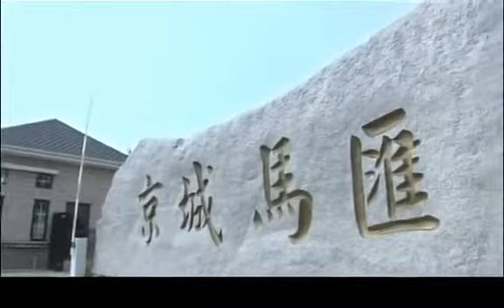【时尚国度】第13集 开创先河 跨界合作缔造经典传奇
【剧情简介】故事发生在一家国际时尚传媒集团的中国杂志总部。生于普通家庭的女主人公韩露（恬妞饰）刚从北京某大学文学系毕业。《HAN尚》是一本时尚杂志，由“时尚第一主编”亲自操刀运营，周恬因机缘巧合成为主编韩露（恬妞饰）的初级秘书，在这之后伴随她而来的是以前未曾想象过的残酷职场经历。女主人公通过自己的勤奋和努力，很快完成了“麻雀变凤凰”的过程，经历了一场梦幻般的职场冒险。在这个化茧成蝶的过程中，身上所体现出的执着、奋进和面对何种困难都不放弃的精神鼓舞和感染着每个人，在痛并快乐的奋斗过程中，周恬（杨紫彤饰）却发现自己一直努力不放弃的工作并不如想象中的那么美好，而她的爱情也因环境的改变面临着考验。